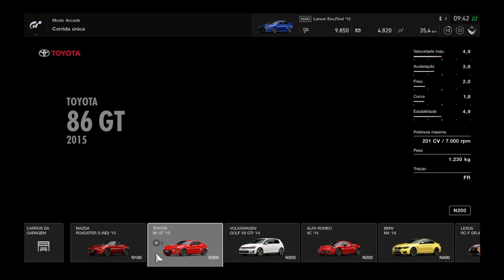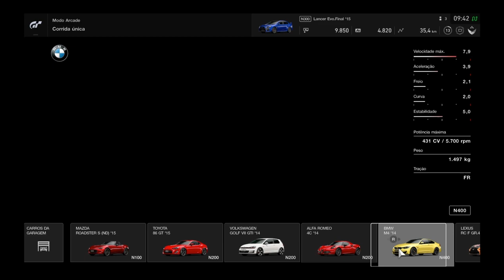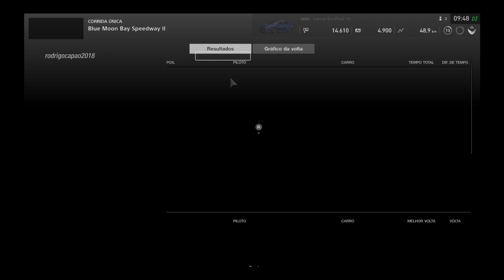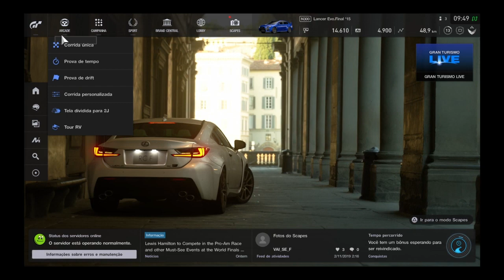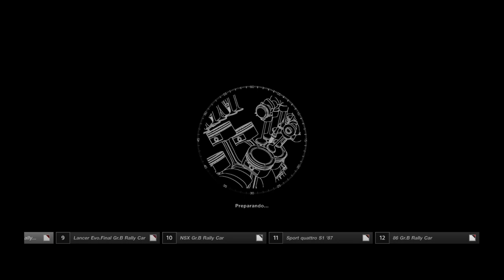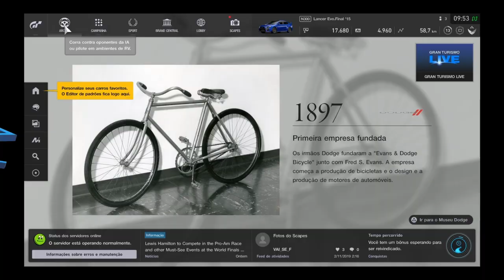PlayStation®4*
Meta 30 lake 10 escrito